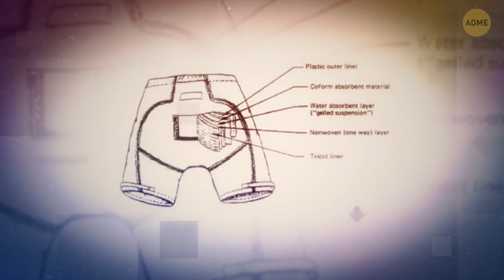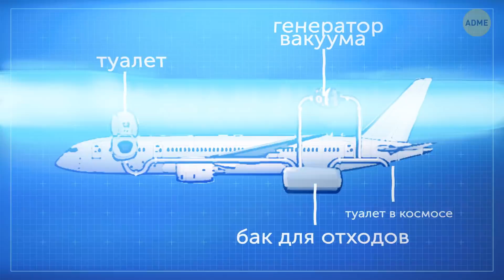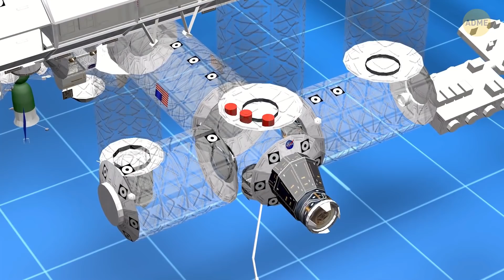Вот как работает космический туалет НАСА за $ 23 миллиона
Космическое оборудование, технологии и материалы стоят очень дорого. Даже космический туалет стоит невероятных денег – целых $23 миллиона! Ну ничего себе! Даже миллионер подумал бы дважды, прежде чем покупать такую дорогую вещь. Как это работает и что делает его таким дорогим? Сегодня мы обсудим эту деликатную, но любопытную тему.

Приготовьтесь узнать, почему у первых астронавтов вообще не было туалета и как им приходилось справляться с некоторыми неловкими ситуациями. А еще мы изучим суперпродвинутую систему НАСА, которая перерабатывает отходы в воду. То есть, в питьевую воду!